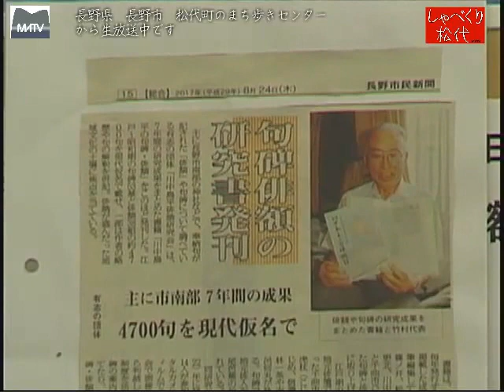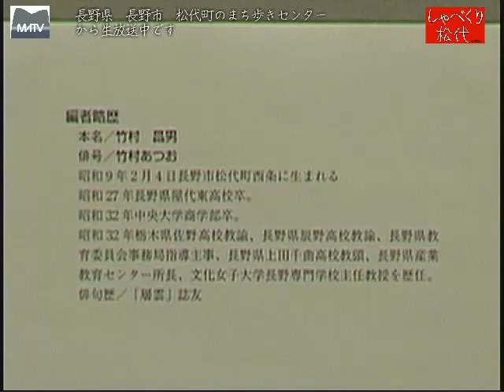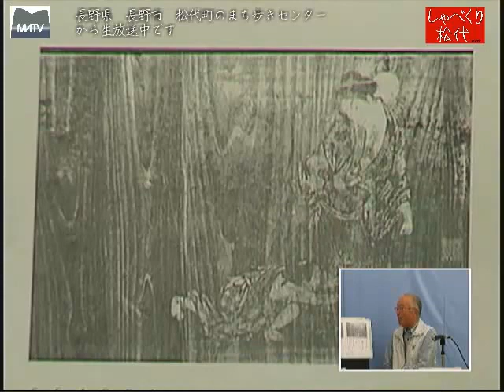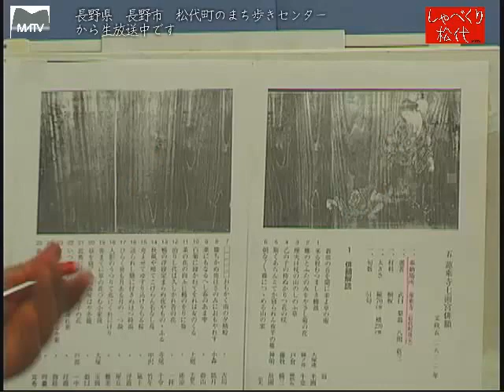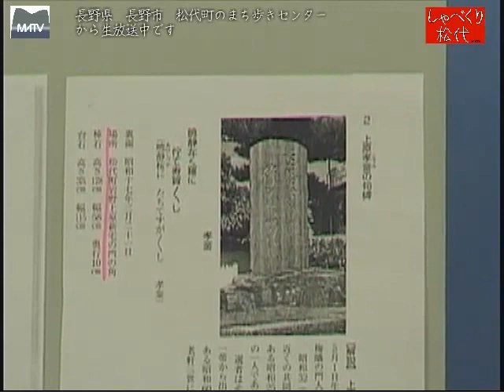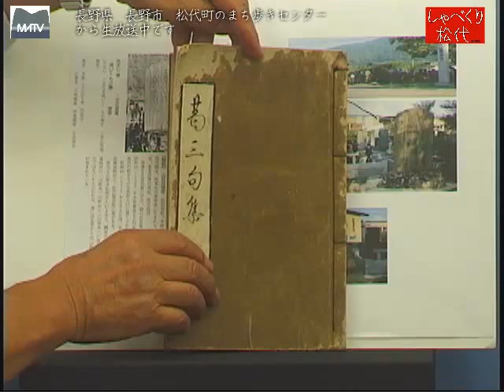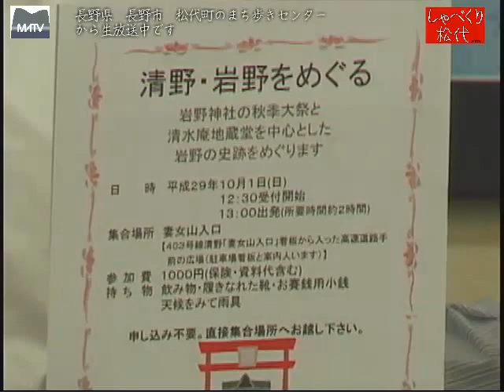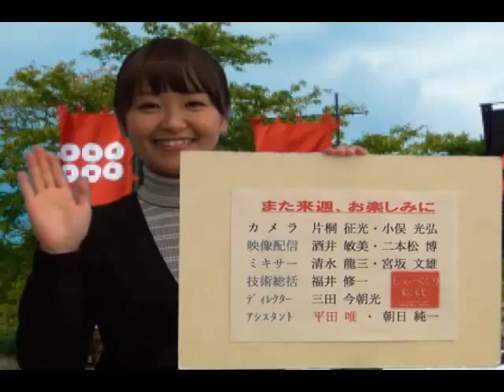しゃべくり松代 第361回 川中島平の句碑、俳学の発刊について [松代テレビ局]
７年の歳月をかけて、川中島平に在る、句碑俳額の解読をしたものを本にまとめ出版しました。赤外線を駆使したりプロジェクターに写したりと作業は、大変でした。
ゲスト:川中島平俳階研究会　代表　竹村　昌男さん